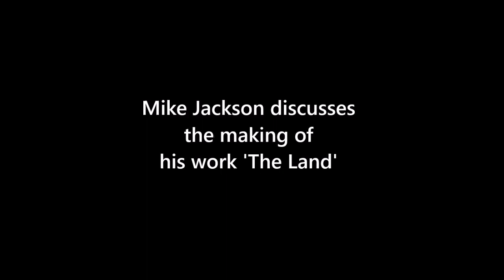Mike Jackson discusses the thoughts behind his cameraless luminogram - The Land.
In association with MMX Gallery, Mike Jackson talks from his darkroom about the thoughts behind a print from his Land series of luminograms.